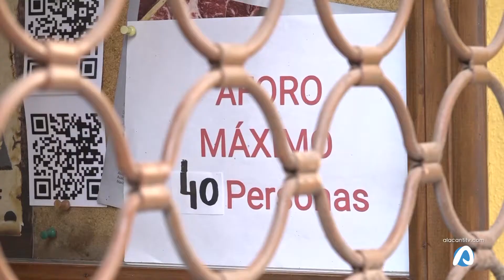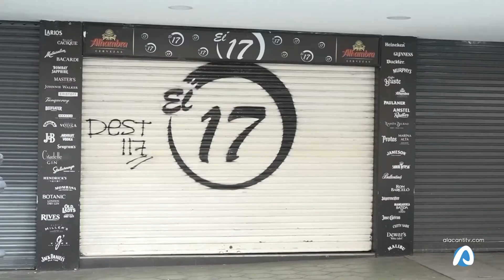340 millones de ayudas para los sectores más afectados.